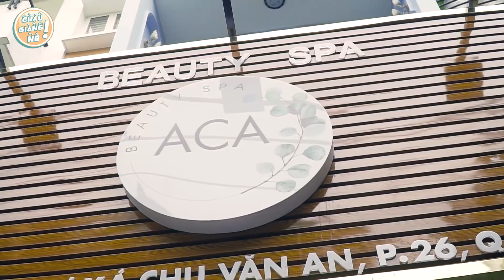Lần đầu Triệt Lông có đáng sợ: có nên triệt lông Bikini? | Châu Giang nè!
Thề luôn là hai mươi mấy năm sống trên đời tôi chả thấy có vấn đề gì với việc lông lá cả, cơ mà hình như đến cái tuổi già cỗi này rồi lại muốn điệu đà hơn thì phải :)))
Lần đầu còn nhiều vỡ ngỡ nhưng cũng là những trải nghiệm chân thực nhất về vấn đề Triệt Lông.
Nếu các bạn cũng đang quan tâm đến chuyện triệt lông thì mình rất nhiệt liệt đề xuất ACA Beauty & Spa cực chất lượng và tận tâm.
Để kỹ hơn về các gói dịch vụ của ACA mọi người có thể truy cập Page để biết thêm chi tiết nhé